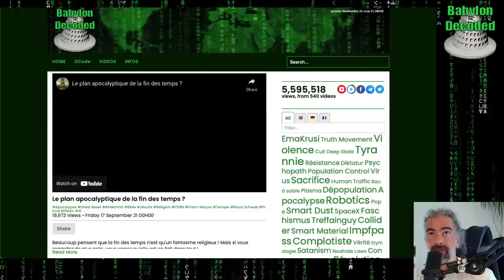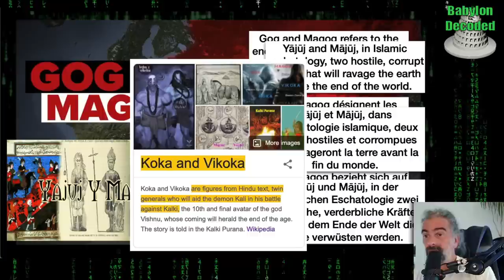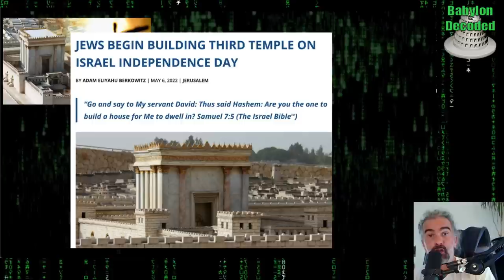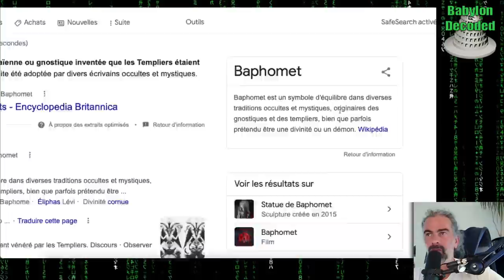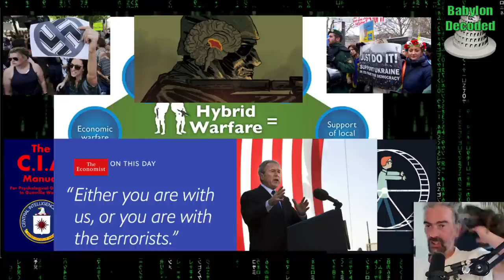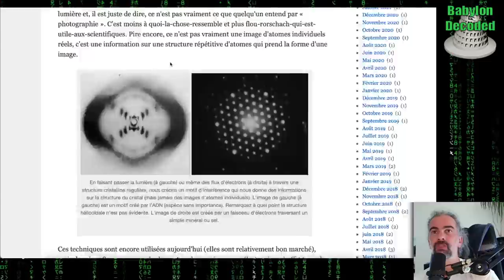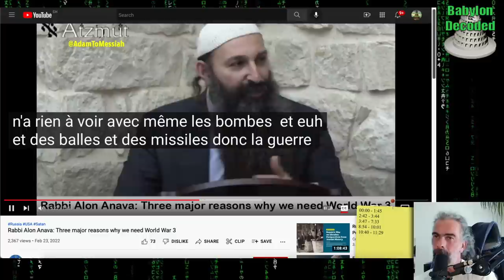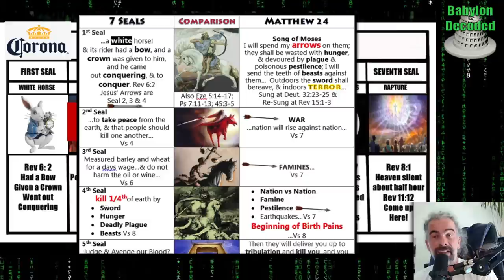Gog et Magog - Pourquoi la troisième guerre mondiale ?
Il est important de se rappeler que tout ce que fait le système se déroule selon un script messianique et cabalistique précis et a un but clair pour un objectif et une idée fixe !

Le script ritualisé doit être répété et pratiqué jusqu'à ce qu'il atteigne "la perfection" et ce n'est qu'alors que son "but souhaité peut être atteint" !

Cette vidéo fait partie de la vidéo "Plan apocalyptique pour la fin des temps" dans laquelle nous n'avons abordé que brièvement ce sujet !